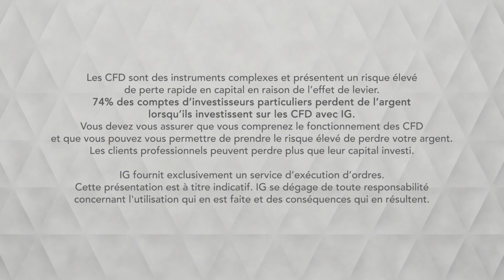Bourse - CAC, la réouverture US se passe mal - IG 04.09.2019